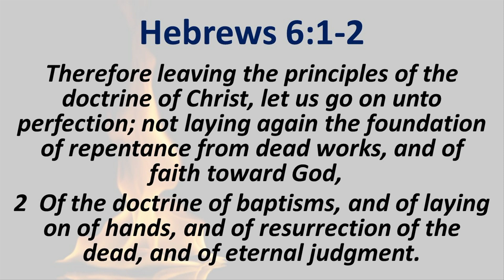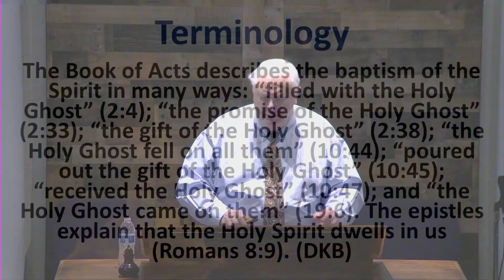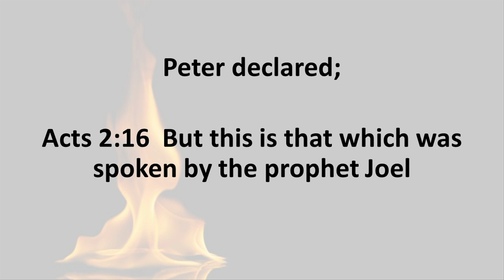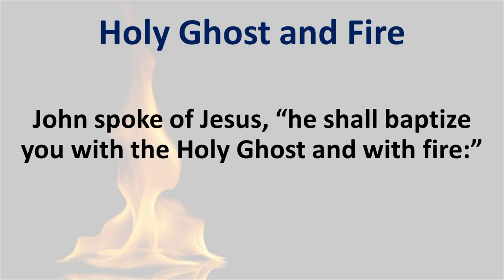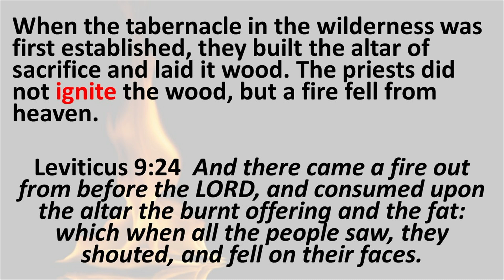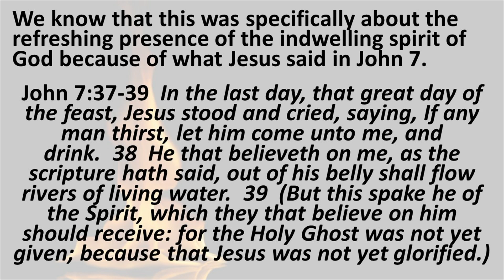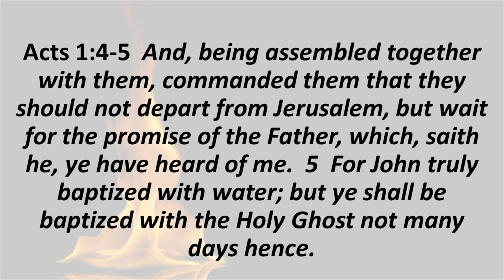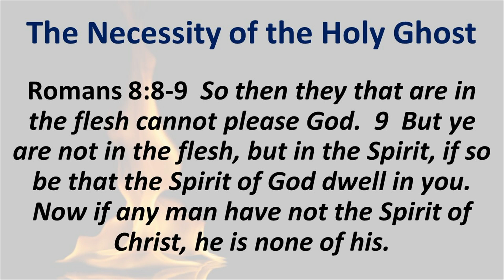The Doctrine of Baptisms - Part 2 - Baptism of the Spirit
Discipleship - Lesson 10 Part 2